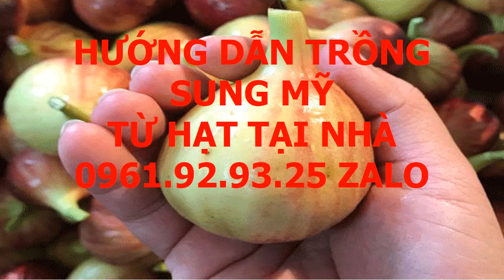Trồng Cây Sung Mỹ Làm Giàu 0961 92 93 25 Zalo